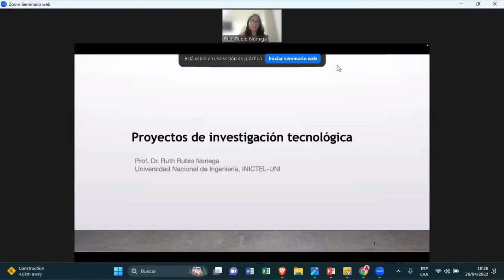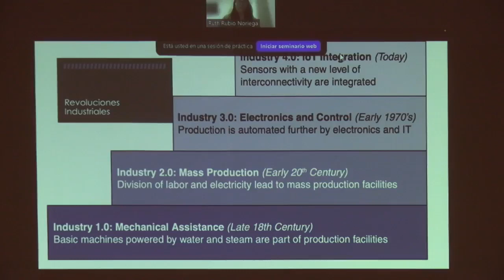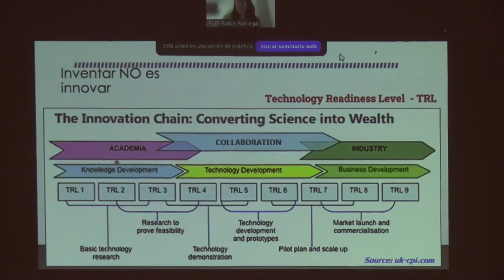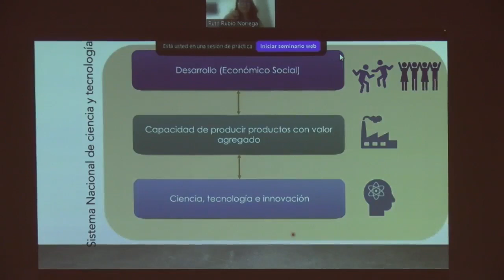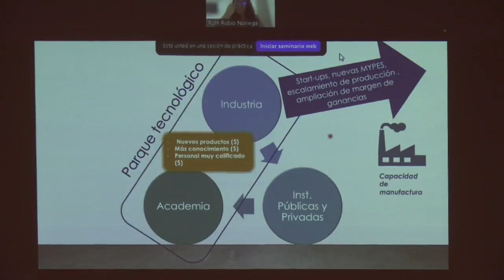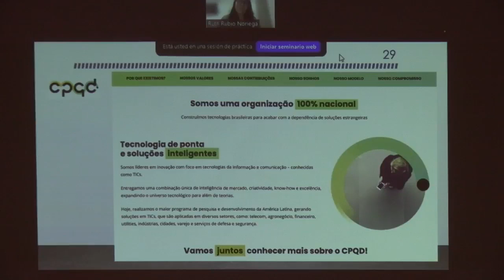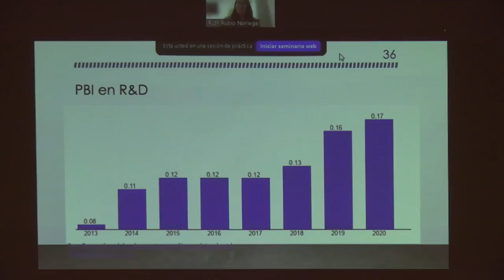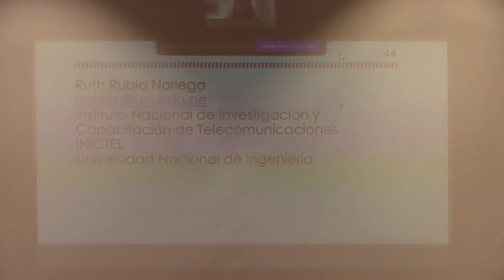Parques tecnológicos e industriales para el avance tecnológico y comercial de las PYME -Día 2/Parte2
Seminario:
Parques tecnológicos e industriales para el avance tecnológico y comercial de las PYME.

Organiza:
Comisión PYME.
CIP - CDLIMA.